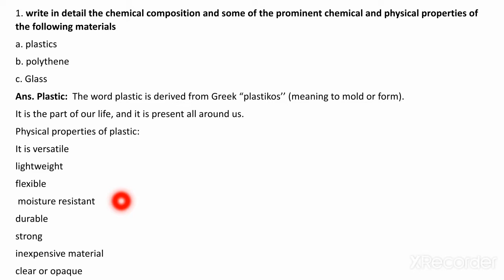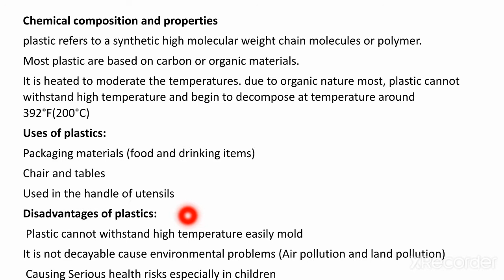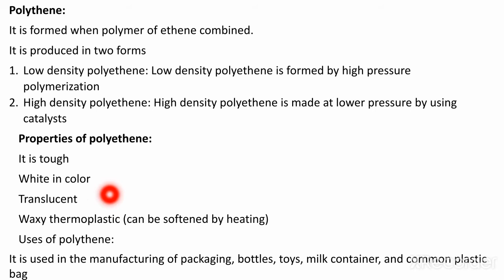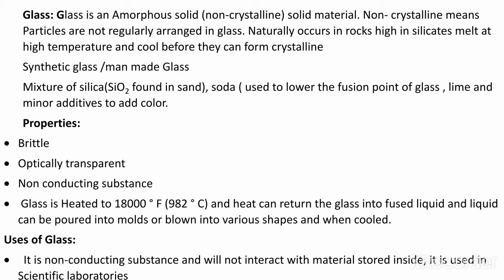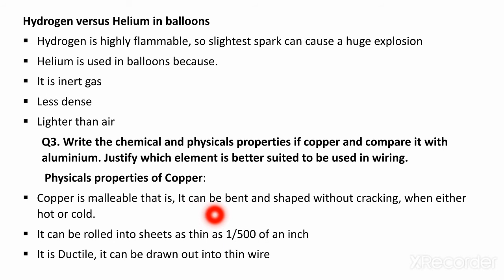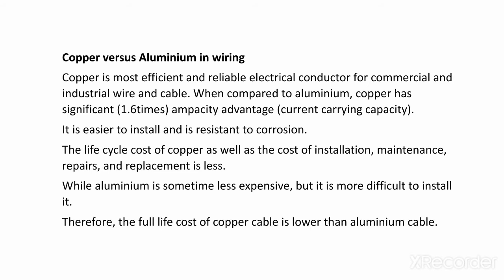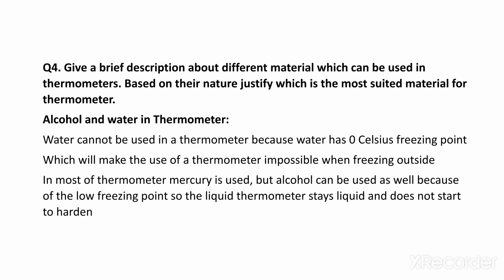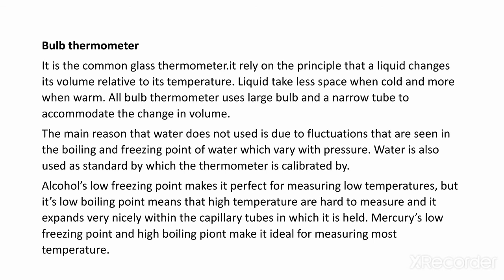Class VIII General Science Lecture 12